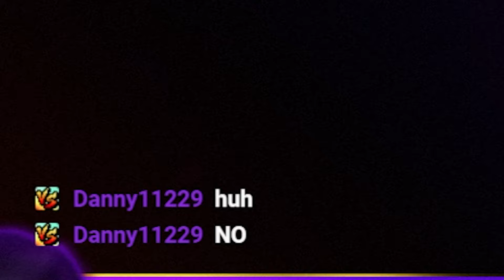Final Flash Vegeta DOMINATES God Rank PvP In Dragon Ball Legends